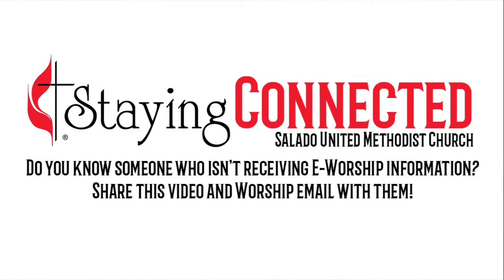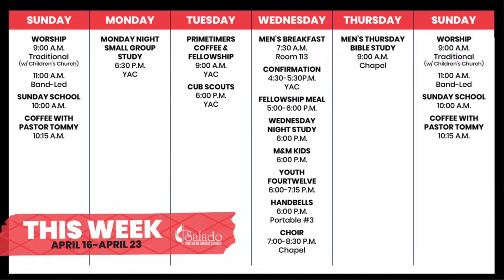Salado UMC Sunday Choir-Led Worship- April 16, 2023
Salado United Methodist Church 9:00 A.M Choir-Led Worship
I Quit!...Complaining: Philippians 2:1-16